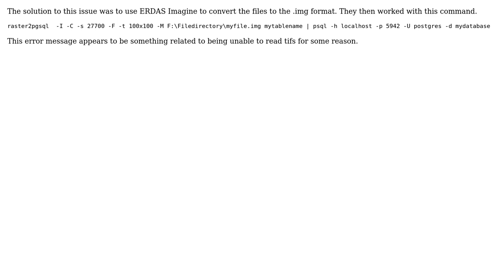GIS: Using raster2pgsql to upload raster to PostGIS?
With thanks & praise to God, and with thanks to the many people who have made this project possible! You are responsible for your own actions.